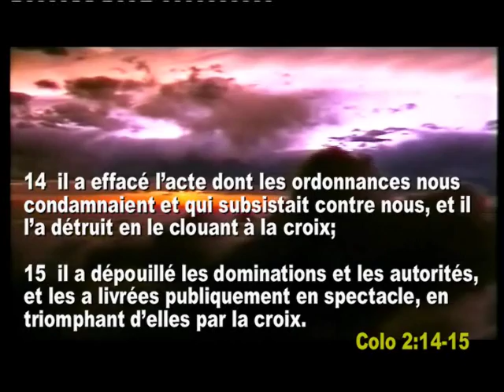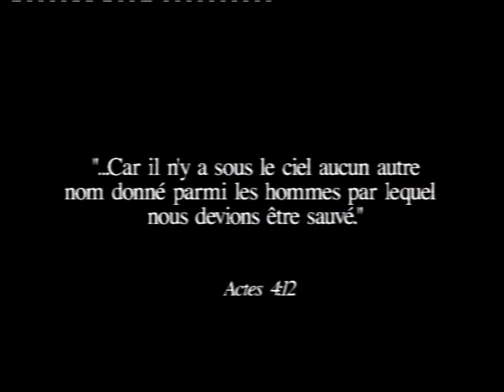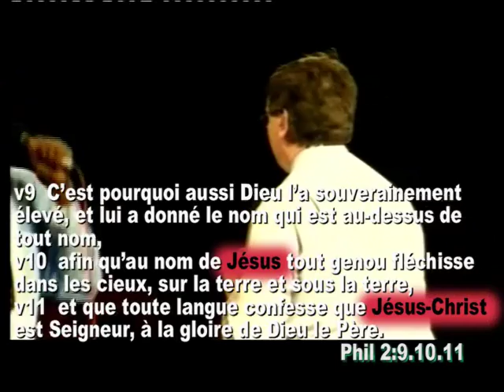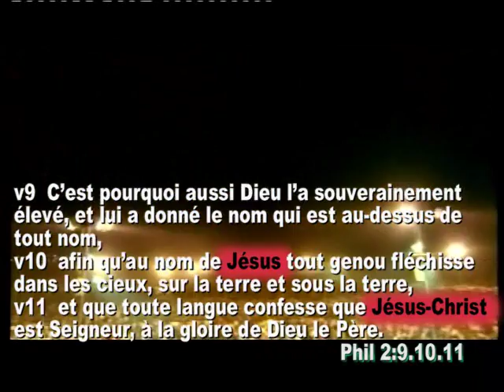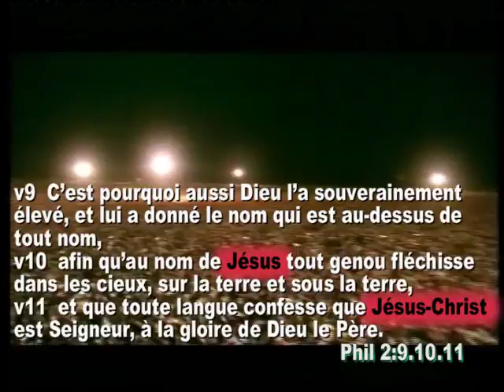LASEMENCE 1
LASEMENCE.com
Votre Site d'évangélisation